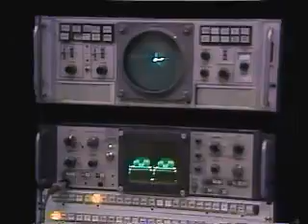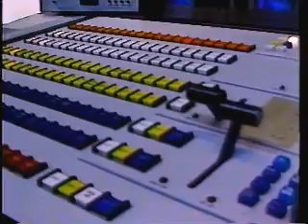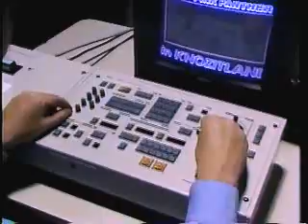WIS-TV 1980s Production Sales Presentation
This is a sales presentation from the 1980s showcasing the station's production capabilities. It was shown to clients interested in producing a commercial for their business.